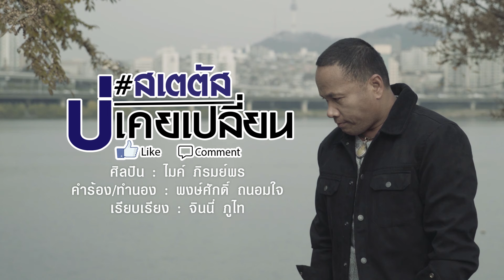สเตตัสบ่เคยเปลี่ยน : วิชาญ เวชกาม feat. ไมค์ ภิรมย์พร 【ร้องกับพี่ไมค์】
- Short Film สเตตัสบ่เคยเปลี่ยน คลิ๊กเลย
- Lyric สเตตัสบ่เคยเปลี่ยน คลิ๊กเลย
ชมรายละเอียดการร่วมสนุกได้ที่คลิปนี้เลย